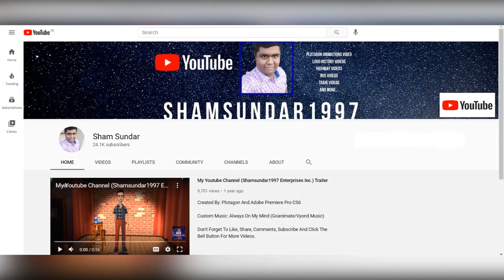Peppa Ruins George's Birthday By Wishing Him Unhappy Birthday/Grounded